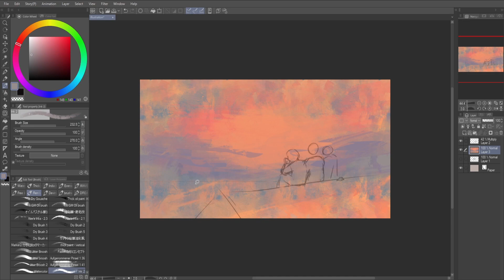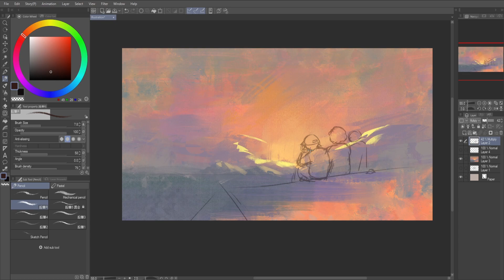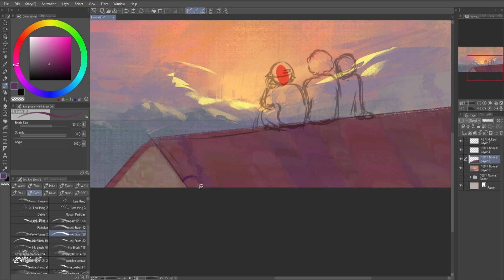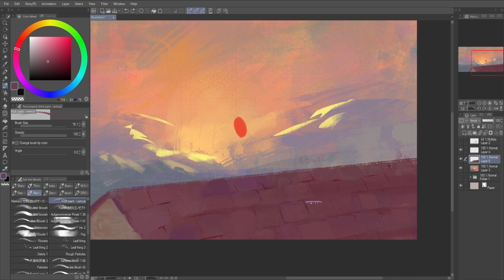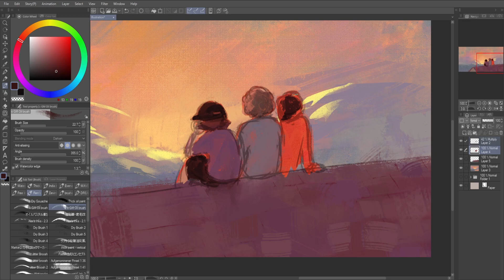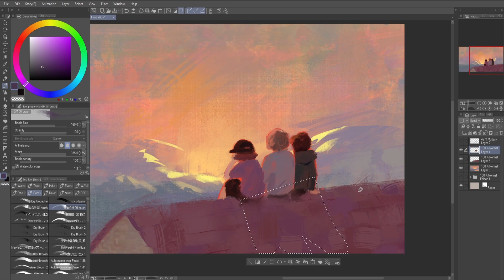Where'd All The Time Go | SPEEDPAINT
late new year's art :)

time lapsed: 1 hr 5 mins

chill. by sakura Hz